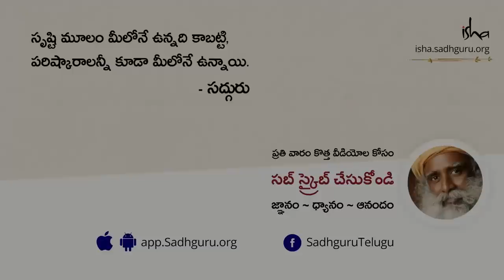స్టీవ్ జాబ్స్ కఠినమైన యాజమాన్య విధానం-సద్గురు మాటల్లో..Steve Jobs Bad Tempered Management Style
''అలెగ్జాండర్ సగం ప్రపంచాన్ని జయించాడు. అయితే ఏంటి? నాకది ఏ మాత్రం విలువైనది కాదు. కేవలం ఒక మూర్ఖుడే అలాంటివాడ్ని "గ్రేట్" అని పిలుస్తాడు. అతను జీవితమంతా ప్రజల్ని చంపుతూ పోయాడు. మీరేమో అతన్ని ‘అలెగ్జాండర్ ది గ్రేట్’ అంటున్నారు" - సద్గురు